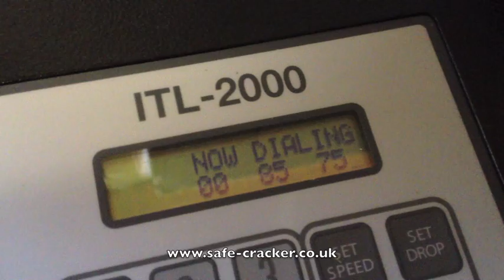ITL2000 Auto Safe Dialer ITL 2000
ITL200 or ITL 2000 automatic safe dialer being used to open a 3 wheel combination lock. With the correct programming these units can also be used to dial open Chubb Manifoil MK4 combination locks. Contact Safecracker for all your safe opening needs